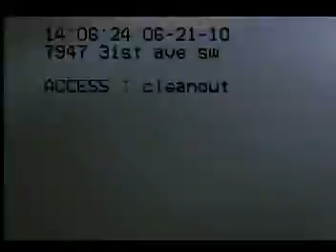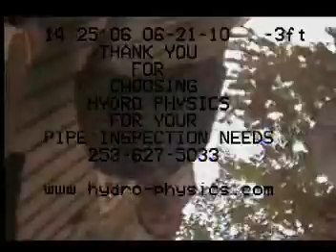2010 Sewer Scope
2010 Sewer scope of 7947 31st Ave SW. Offset at 75'